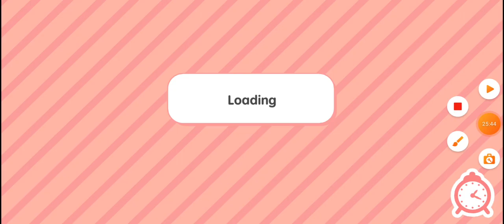Name Ghar ki shuruaat